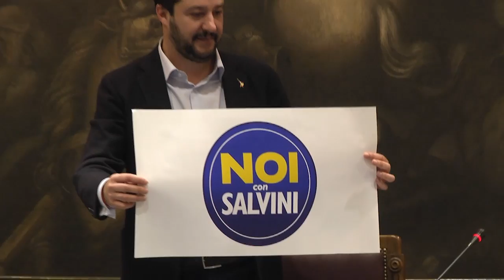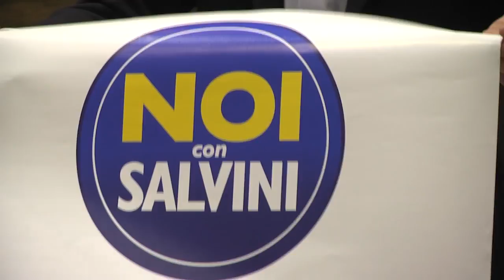Noi con Salvini - Salvini: "al sud parte una bella sfida ce la giochiamo"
Roma, 19 dic. (AdnKronos) - Matteo Salvini lancia l'opa sul Centro Sud e approda nel Meridione con un nuovo simbolo e un progetto basato su 5 punti programmatici. "Potevamo restare al Nord - dice presentando il progetto a Montecitorio - invece vogliamo giocarcela dappertutto, siamo più vivi che mai. Due terzi di quelli che stanno aderendo al progetto nel centro e nel meridione ci dice: 'non avrei mai pensato di avvicinarmi alla Lega'. Bè, è una bella soddisfazione".
"Non cambiamo il nostro Dna - mette in chiaro - continuiamo a credere al diritto all'autodeterminazione dei popoli, restiamo indipendentisti e continuiamo a puntare sull'Italia federale. Ma se un tempo parlare di autonomia al Sud era come bestemmiare in Chiesa, oggi non è più così: c'è maturità rispetto a 10-15 anni fa".

 La Lega ci prova. E lo fa scandendo 5 punti con cui tenta di mettere d'accordo gli italiani da un estremo all'altro dello Stivale: "tutela del made in Italy; revisione dei trattati internazionali "che stanno
affamando il nostro Paese"; immigrazione limitata e controllata;
ricette economiche "antitetiche a quelle di Renzi", a partire
dall'aliquota fiscale unica al 15%; misure su giustizia e indulto, tra
queste Salvini annovera "certezza della pena e stop all'ennesimo
'svuota carceri', chiusura dei campi rom".